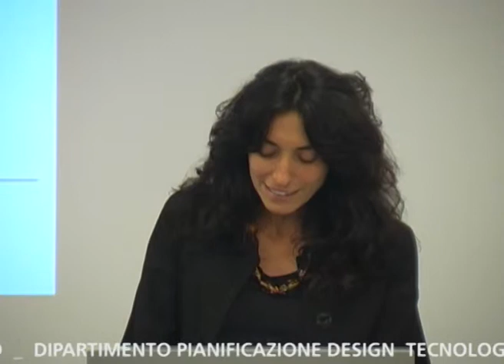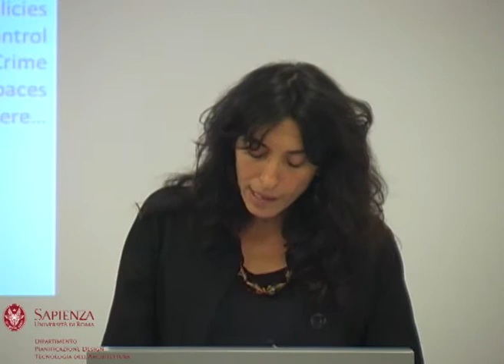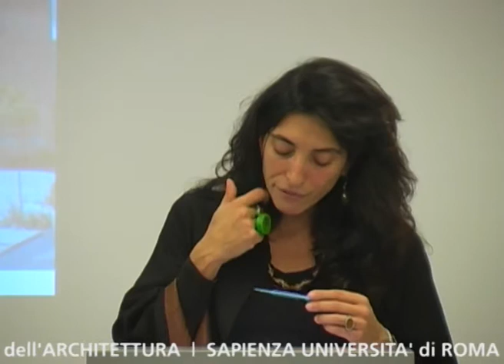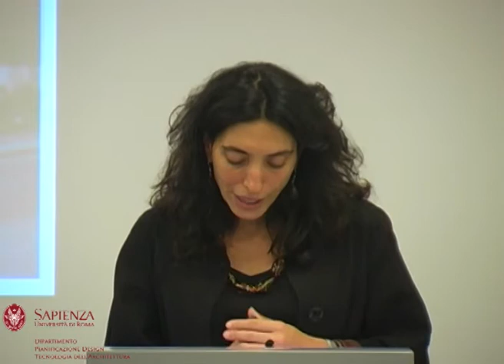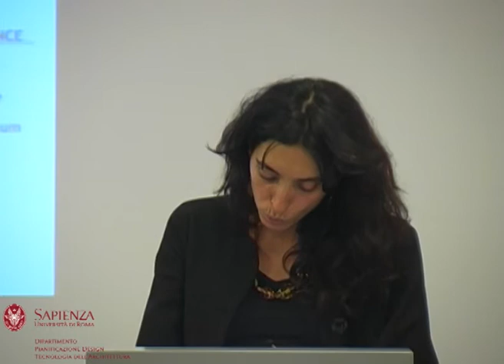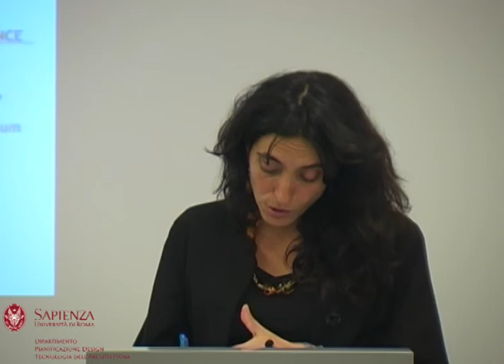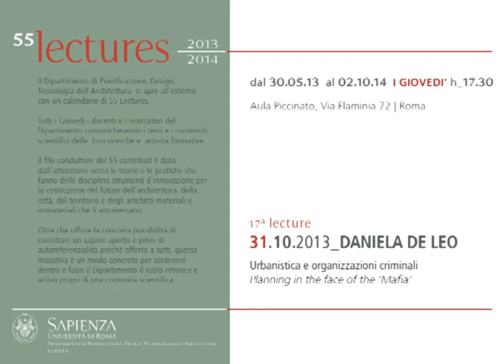Daniela De Leo 31.10.2013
17° Lecture 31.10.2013 _ Daniela De Leo -Urbanistica e organizzazioni criminali.